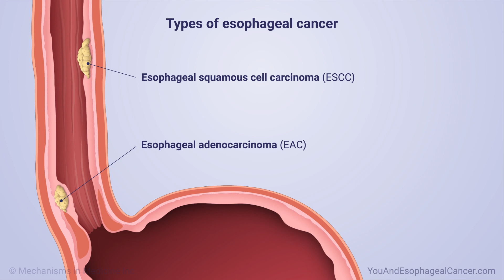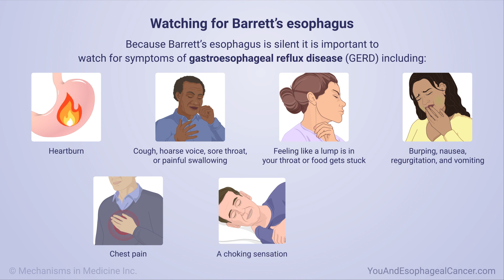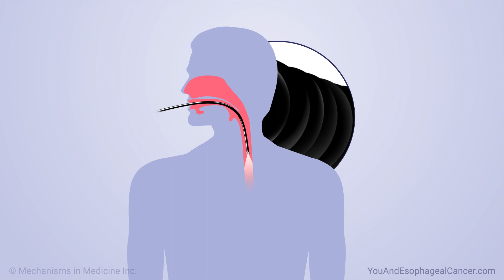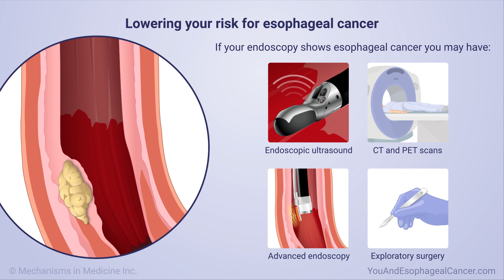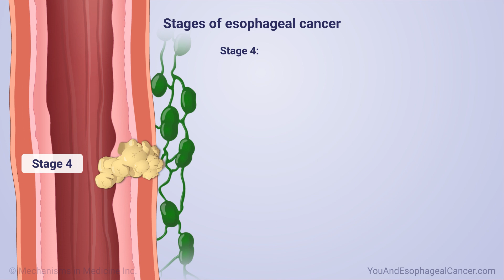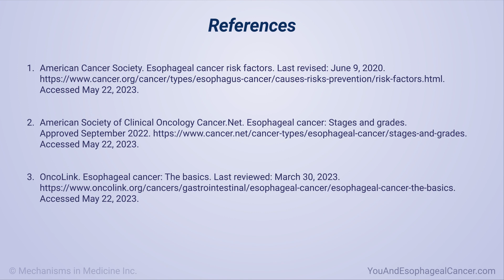Detecting and Diagnosing Esophageal Cancer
This animation will help you understand the detection, diagnosis, and staging of esophageal cancer. Watch to learn about these topics as well as information on Barrett's esophagus, the only condition that is known to lead to esophageal adenocarcinoma. Once detected, Barrett's esophagus can be treated and eliminated, preventing the start of esophageal adenocarcinoma. Talk with your doctor about your risk for esophageal cancer or Barrett's esophagus.